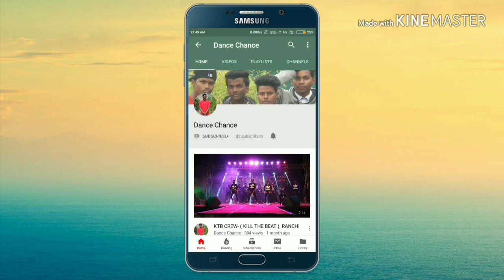B-boying_New stunt video_KTB DANCE GROUP_stunt man | Basant , Harsh ,Sidhant.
Member :
1. Basant
2. Harsh
3. Disco
4.rahul